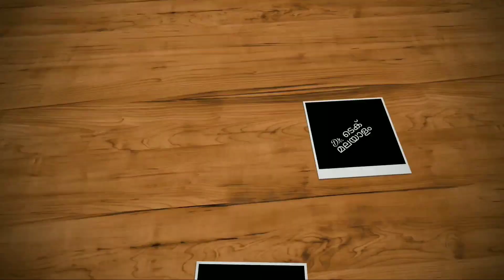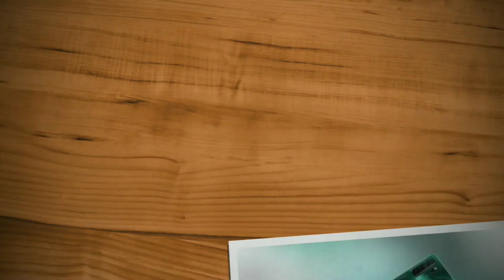Huawei P40 Lite 5G Spec Review Features Specification Price Launch Date In India | Malayalam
Huawei p40 lite 5g comes with 6.5" full hd+ display, punch hole display, kirin 820 5g processor, 6 gb ram, 128 gb internal, 64+8+2+2 mp rear camera, 16 mp selfie camera and 4000 mah battery with 40 w fast charging support. lets check huawei p40 lite 5g spec review features specification price launch date in india in malayalam .